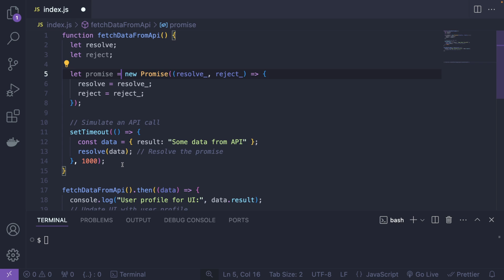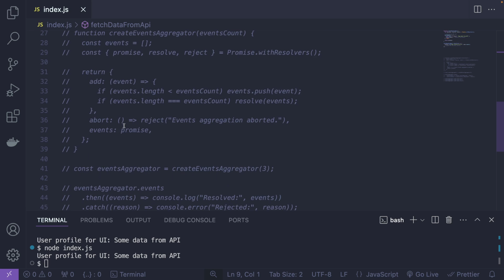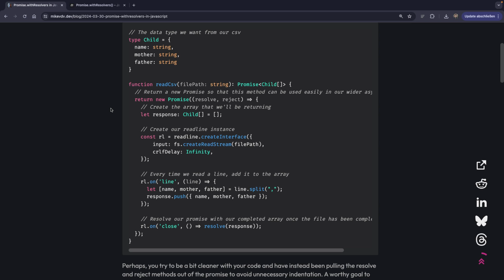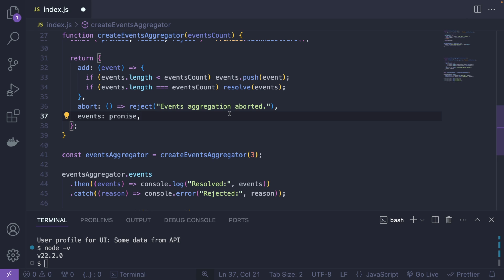Promises have just gotten nicer! (withResolvers)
Promise.withResolvers() lets you create Promises in a more elegant way just by calling one function.

Consider becoming a member of the channel by joining me ❤️